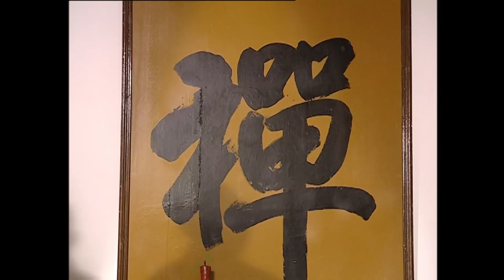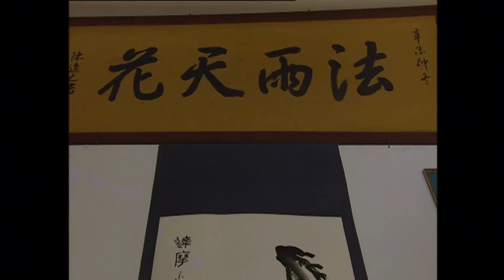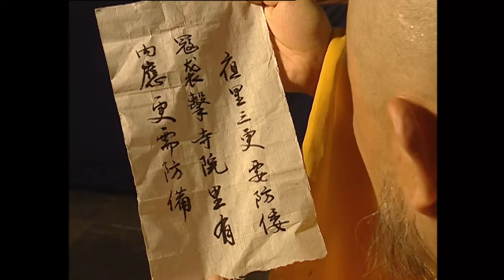武林高手一招制敌打败恶霸，方丈见状破例让他和女子成婚｜少林武王🗡｜action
剧名：少林武王
类型：武侠、动作、古装
主演：吴京、法提麦·雅琦、计春华
主要剧情：明朝末年朝纲不振，内有奸宦当道，外有倭寇横行。为使百姓免遭涂炭之苦，大将戚继光和其堂弟、兵部侍郎戚继宇励精图治，联手组建戚家军，在抗击倭寇的战斗中捷报频传。倭寇首领大岛正雄不甘心自己的失败，施重金贿赂昏君的心腹、司礼大太监童大宝。童大宝向昏君进谗言，以图谋造反的罪名欲将闻名天下的戚家军就地解散。刚正不阿的戚继宇在儿子戚少正的协助下得到了童大宝暗通倭寇的证据。不料消息败露，童大宝抢先下毒手，不仅将戚继宇手中的证据销毁，而且以莫须有的罪名将戚家满门抄斩。并为斩草除根，悬重金追杀戚家惟一幸存的后人戚少正。昙志踏上了去南少林寺的路……